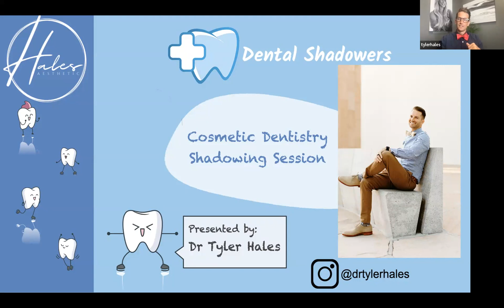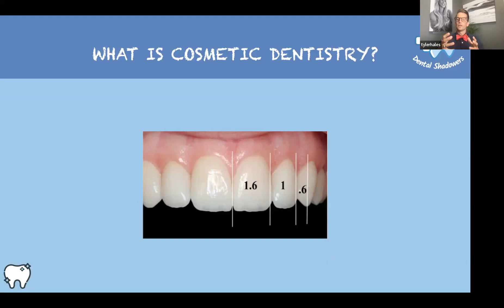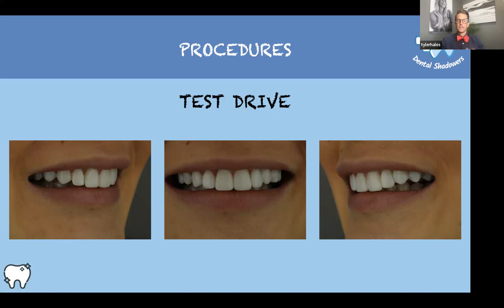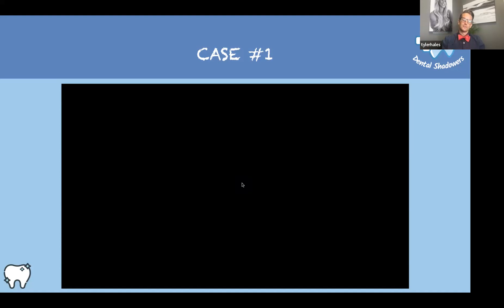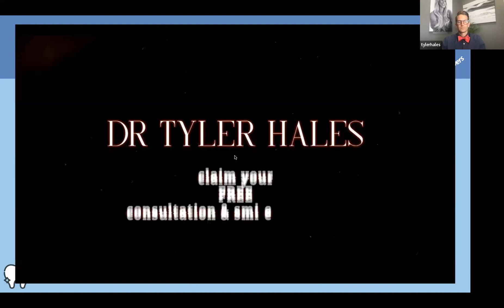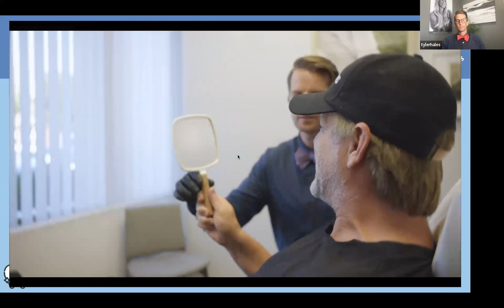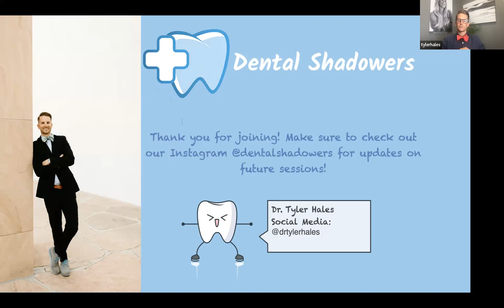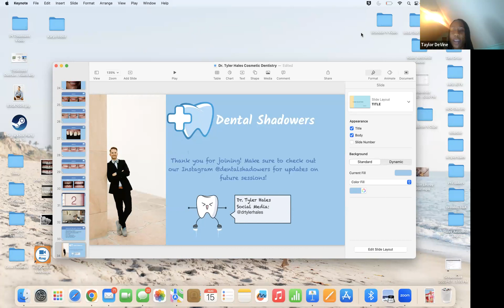Cosmetic Dentistry Virtual Shadowing with Dr. Hales 8/15